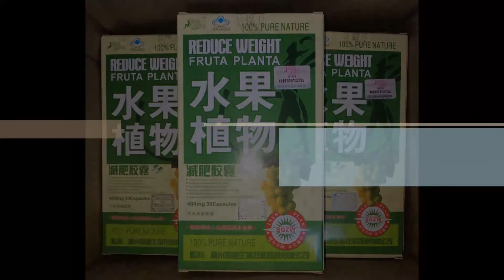Where to Buy Fruta Planta Chinese Slimming Pills For Sale in Kingston Jamaica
Where to Buy Fruta Planta Chinese Slimming Pills For Sale in Kingston Jamaica - Leighton - 367-1220 - Text / Whatsapp